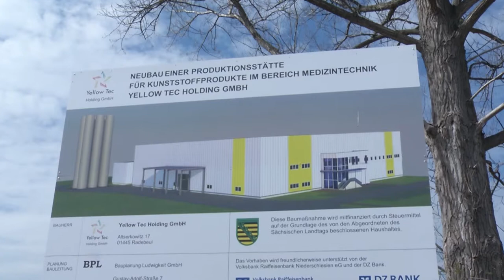Ertser Spatenstich bei Yellow Tec am Standort Görlitz-Hagenwerder.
Yellow Tec Plastic GmbH:
Yellow Tec beschäftigt sich u.a. mit der Herstellung von Kunststoffprodukten für den Medizinischen Bereich Nun erfolgte  der erste Spatenstich für die neue Produktionsfirma Yellow Tec Plastic GmbH am Standort Görlitz-Hagenwerder. Sie soll Anfang 2020 den Produktionsbetrieb aufnehmen und bis zu 60 neue Mitarbeiter einstellen.